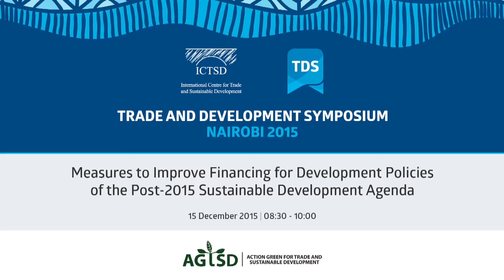TDS LIVE | Measures to Improve Financing for Development Policies of the Post-2015 Sustainable ...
The overall objective of the round table will be to find measures to improve trade and financing for development policies of the post 2015 sustainable development and follow up on the outcome of the third International conference on Financing for Development.
Specifically, the roundtable will establish:
1. Awareness of the various sources of financing for development;
2. Improve domestic resources of mobilization
3. Ways to attract investments e.g private capital flows, remittances
4. Effective and sustainable solution to external debt crisis
5. Trade policies that support the development of financing in LDC and DC.
6. Likely implications of the outcome of the third international conference on financing for development Agreement, in terms of both opportunities and threats, in the selected counties.